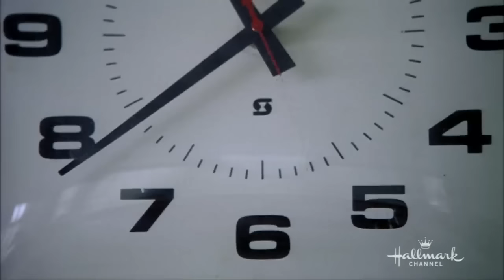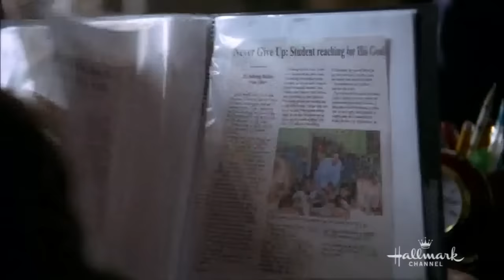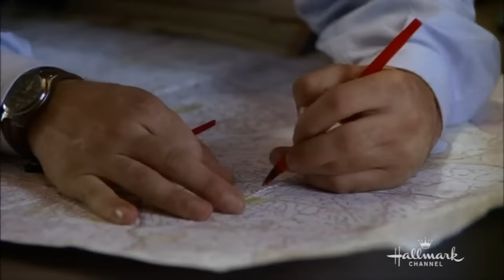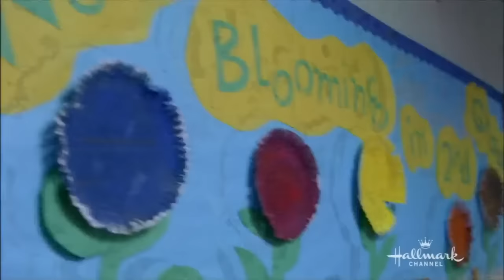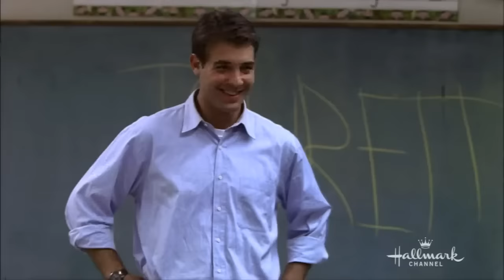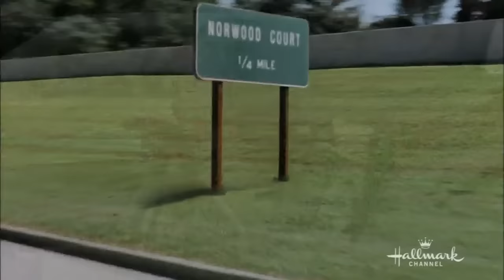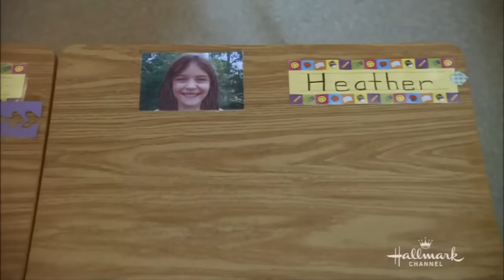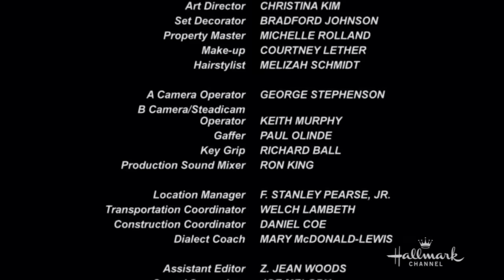Front of the Class (Full Movie) - James Wolk Treat Williams Dominic Scott Kay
Brad Cohen who, despite being challenged by Tourette's Syndrome at a very young age, defies all odds to become a gifted teacher.

2008

Genres
Biography Drama

Director
Peter Werner

Writers
Thomas Rickman Brad Cohen Lisa Wysocky

Stars
James Wolk Treat Williams Dominic Scott Kay